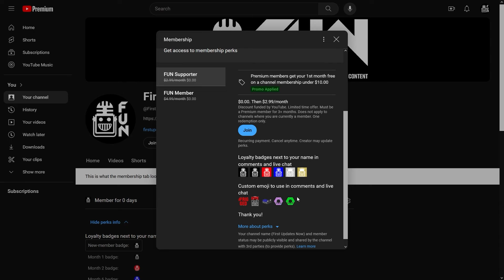Behind the Bot | 4100 Darlington Robotics | CENTERSTAGE FTC Robot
4100 finalist alliance captain and inspire 2nd at the Georgia state champs and going to Houston! We really like the intake and transfer system that 4100 brings and get a full breakdown of this CENTERSTAGE robot on Behind the Bot.